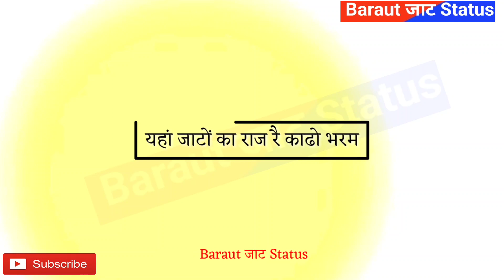Jaat Raaj new song । New jaat song WhatsApp status । Rupender Jaat | Punit Jaat | Maalik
Song Lyrics :- Baton ke nhi sune re laato ke tham Baton ke nhi sune re laato ke tham Aaya Jaat ka raaj re kadho bharam Aaya Jaat ka raaj re kadho bharam Rupender jaat ka tora se end Jaat Punit kre baton se band Kami nhi koi har baat ki moj hai Bade bade badmaso ki paate gaand. Maalik maalik …. Paise ka nhi jaat hone ka ghamand hai Gaadi vaadi sari beta bat sari end hai Kariye na bhai mere hodh tu mahari Teri soch se bada bete mera ohhh ohhh… Paise ka nhi jaat hone ka ghamand hai Gaadi vaadi sari beta bat sari end hai Raakh liye ghode pistol or gaadi Jaat je aaya to duniya hila di Huke me tambaq kadi se rakhi Danke ki chot pe chaudhar se rakhi Bat bat pe lade na thok sari rakhi hai Jaat ha bete rok sari rakhi hai Kare te na bina bat ke fande Kar lo na dhaka hmane rok thodi rakhi hai Kar lo na dhaka hmane rok thodi rakhi hai Paise ka nhi jaat hone ka ghamand hai Gaadi vaadi sari beta bat sari end hai Kariye na bhai mere hodh tu mahari Teri soch se bada bete mera ohhh ohhh… Adda ni gal bandi mitra jeeda karda yee tu Jaat to panga nu mahnga paunga Sanu tala da ni tu Sun mere bhai ke tu haud krega mahari re Do teen crore me to ek bigha jari re Jada koniya bolre deekha du teri batti si Badmashi mahahri bhai jaari hai Jada koniya bolre deekha du teri batti si Badmashi mahahri bhai jaari hai Paise ka nhi jaat hone ka ghamand hai Gaadi vaadi sari beta bat sari end hai Kariye na bhai mere hod tu mahari Teri soch se bada bete mera ohhh ohhh… Baato ko nhi sune laato ke tham ….

अपना भाई है सपोर्ट करो

Jaat Raaj | Rupender Jaat new song | Punit Jaat new song | Maalik | New Latest Haryanvi Song 2020